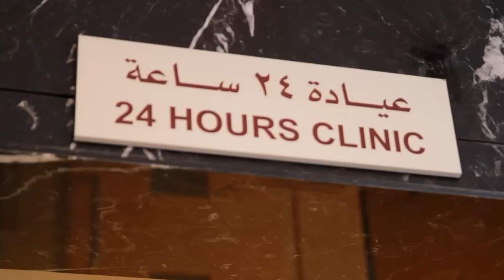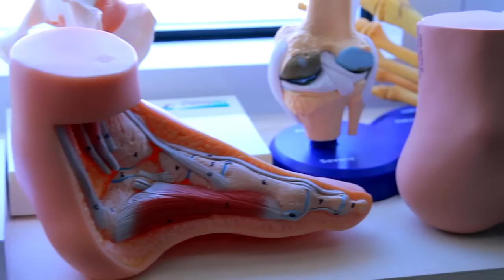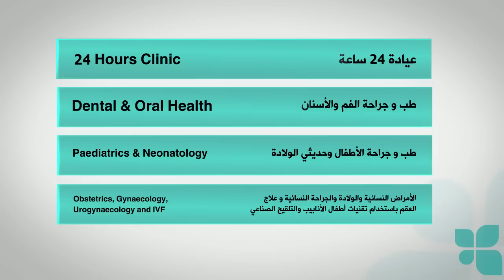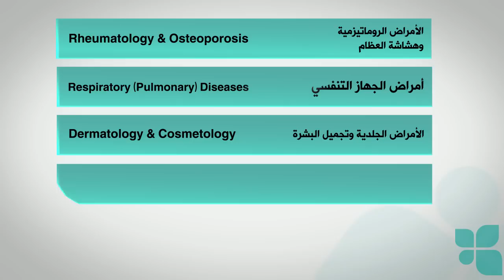Alkindi Hospital Bahrain - مستشفى الكندي البحرين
منذ تأسيسه عام 2008 في منطقة الزنج الحديثة، برز مستشفى الكندي كأحد المستشفيات الخاصة الرائدة في مملكة البحرين. فبفضل اعتماده من اللجنة الدولية المشتركة والهيئة الوطنية لتنظيم المهن والخدمات الصحية وتجهيزه بأحدث المعدات، يضمن المستشفى للمرضى تلقيهم رعاية طبية وجراحية عالية المستوى في بيئة آمنة وموثوقة. يضم مستشفى الكندي أكثر من 30 تخصصاً طبياً.

لحجز المواعيد، يرجى الاتصال أو مراسلتنا عبر الواتساب على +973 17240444

Discover the difference Al Kindi Hospital is one of the leading private hospitals in Bahrain, established in the year 2008 and located in New Zinj area. It has more than 30 specialties under one roof with a group of renowned Consultants and Specialists working as a team. The hospital is proud to be accredited by JCI (Joint Commission International) and NHRA (National Health Regulatory Authority).